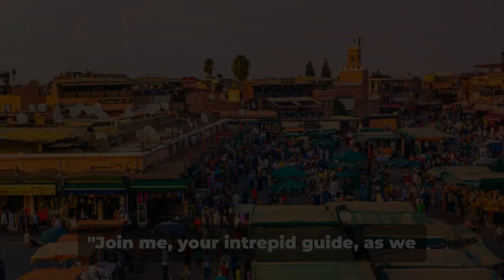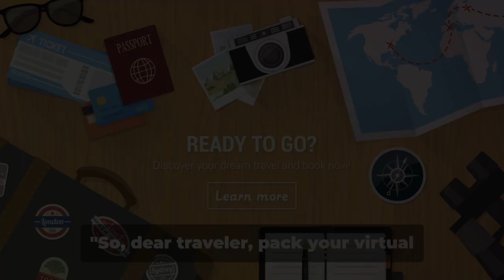Join The Adventure With World Travel Explorer - Your Ultimate Virtual Travel Destination!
welcome you to my YouTube channel, "World Travel Explorer."
Get ready to Embark on an extraordinary journey as we venture into the heart of diverse cultures, unravel the mysteries of ancient lands, and witness the breathtaking beauty of unspoiled wilderness. Through captivating videos and immersive storytelling, we will traverse the globe, seeking out hidden gems, unveiling the richness of human experiences, and fostering a deeper understanding of our planet's interconnectedness. From bustling metropolises to remote villages, from towering mountains to tranquil beaches, no corner of the world will remain unexplored.

Join me, your intrepid guide, as we navigate the vibrant streets of Marrakech, marvel at the surreal landscapes of Patagonia, and immerse ourselves in the ancient traditions of Kyoto. We will trek through lush rainforests, discovering the incredible diversity of flora and fauna, and gaze upon awe-inspiring waterfalls, their thunderous roar echoing through the canyons.

 Our adventures will not only provide visual feasts but also provoke thought and inspire curiosity. We will engage with locals, learn about their customs, and gain insights into the challenges and triumphs that shape their lives. By sharing their stories, we hope to foster empathy, break down barriers, and promote cross-cultural understanding.

 Whether you are an armchair traveler seeking to expand your horizons or an avid adventurer planning your next expedition, our channel offers a unique platform to experience the world from multiple perspectives. We will provide practical travel tips, insider knowledge, and exclusive behind-the-scenes glimpses that will enhance your future journeys.

 So, dear traveler, pack your virtual suitcase, fasten your seatbelt, and prepare yourself for an unforgettable adventure. Subscribe to "World Travel Explorer" and let us be your guide as we embark on a lifelong quest to discover the wonders that await us around every corner of our beautiful planet.